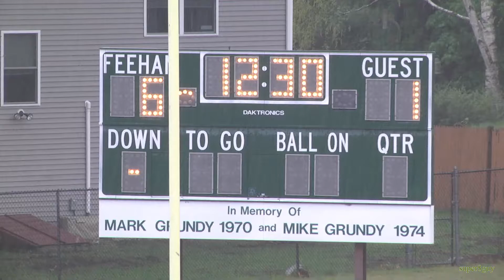BF v N Att, girls lax, 2nd quarter, May 5, 2021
The North Attleboro Rocketeers travel to meet the Bishop Feehan Shamrocks at McGrath Stadium in a fundraiser (scrimmage) for AJ Quetta.

This second quarter began w/ the Shamrocks leading 6 - 1 and ended w/ the score 11 - 2.

Also see BF v N Att, girls lax, 1st quarter, May 5, 2021 and BF v N Att, girls lax, 2nd half, May 5, 2021

This video will never be monetized.  The ads you may see are appended by YT.